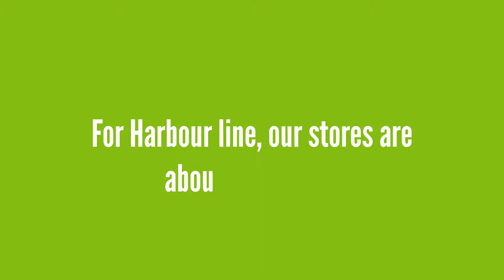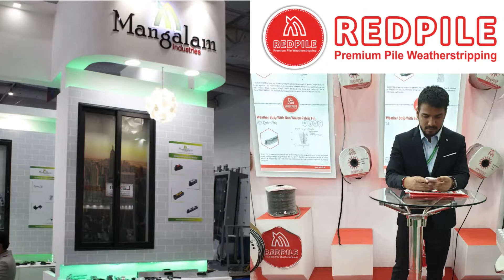✅ How To Earn Money From Partnerships "Mangla" Industries || Explainer Video Maker || 2D Animation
How To Earn Money From Partnerships Explainer Video || Explainer Video Maker || 2D Animation